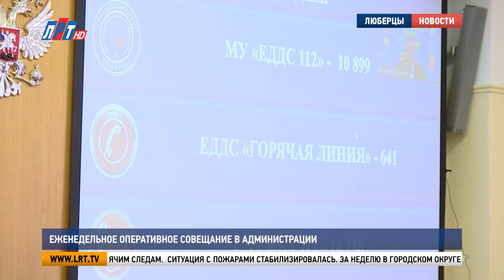Еженедельное оперативное совещание в администрации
Еженедельное оперативное совещание прошло в администрации городского округа Люберцы. Руководители структурных подразделений и ведомств подвели итоги проделанной за отчетный период работы. Доклады спикеров выслушали  и мои коллеги.

Более 2 тысяч заявлений от жителей поступило в люберецкую полицию на минувшей неделе. По 24 –м возбуждены уголовные дела, 19 из них – стражи порядка раскрыли по горячим следам.

Евгений Романцев, начальник МУ МВД России «Люберецкое»:
«Убийство в Дзержинском, люди задержаны, следственный комитет проводит проверку, возбуждено уголовное дело по убийству. Также было 153 ДТП, из них 4 – с пострадавшими».

Ситуация с пожарами стабилизировалась. За неделю в городском округе произошло одно возгорание. 27 мая в Малаховке сгорел автомобиль. В результате происшествия никто не пострадал. Безаварийно и в штатном режиме работала система ЖКХ. Отключений по водоснабжению и электроснабжению на территории округа не было. Предстоит только плановое прекращение подачи горячей воды в многоквартирных домах.

Владимир Караваев, начальник управления ЖКХ администрации г.о. Люберцы:
«Вся информация и графики по отключению горячего водоснабжения размещена на официальном сайте администрации «Люберцы. РФ» в разделе «ЖКХ», а также на сайтах управляющих компаний».

В городском округе Люберцы началось комплексное благоустройство дворов. В этом году планируется привести в порядок 38 придомовых зон, обустроить 33 детских и 14 спортивных площадок, а также оборудовать 3 универсальные спортивные коробки.

Луиза Егиазарян. Петр Пономаренко. Денис Заугольников.